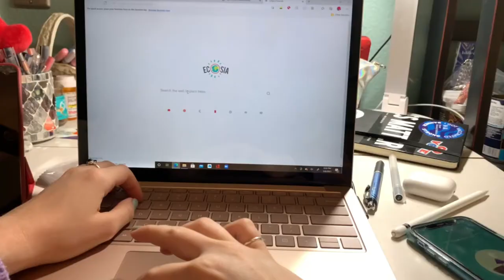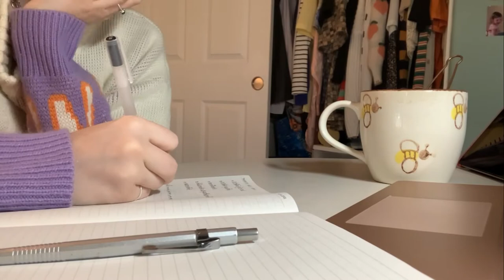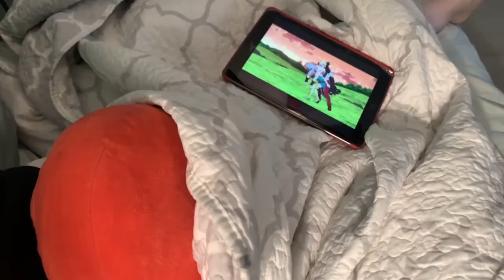vlog ep 04: studying thai, crocheting, making strawberry puree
hey y'all,
it hasnt been too long since i posted the last video, but i was excited to post this one so i couldn't wait. i don't know what it is but editing these has been really fun lately. the only thing is finding time to study and film. i have so many ideas of things i want to do, im so excited to work on them.

anyway, enjoy the vlog

~tags~
language studies, study vlog, study thai, mandarin, korean, anime, chill vlog, notion, studytube, college

~music~
Music by Citrus Avenue - My Coffee is Hot and Your Beer is Cold